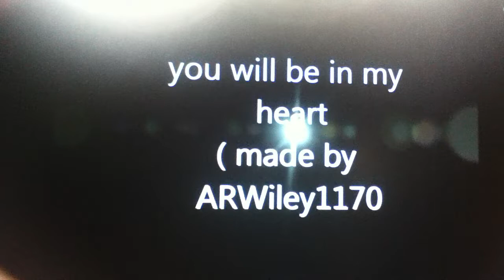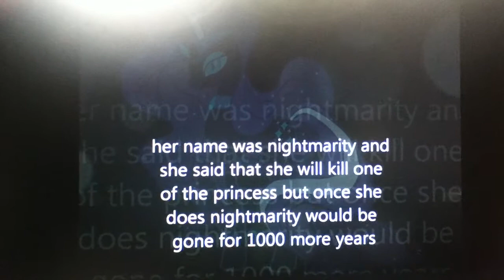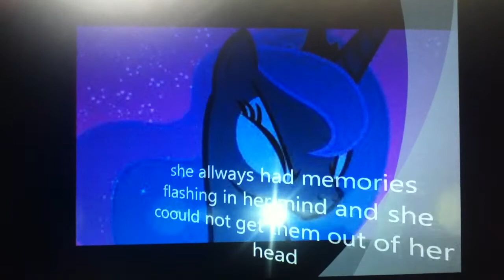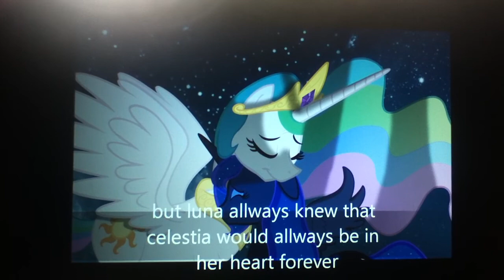you will be in my heart